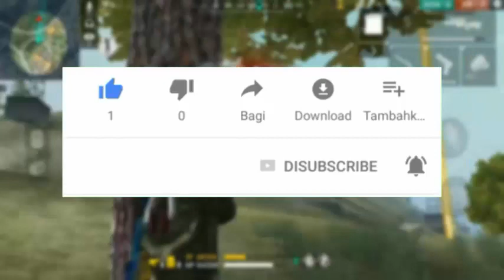Top player AWM ( FREE FIRE ) VS Top Player AWM ( PUBGM) ! Siapa Yang Menang ? | Gameplay #1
tulis dikomentar kalian tim apa ? pubgm kah atau freefire ?